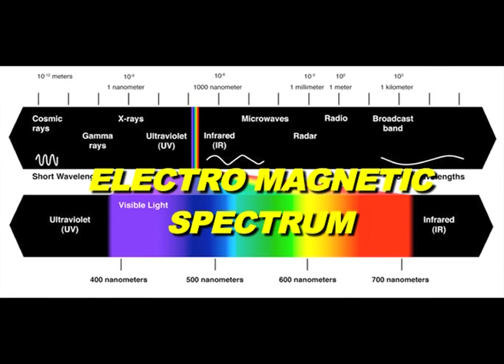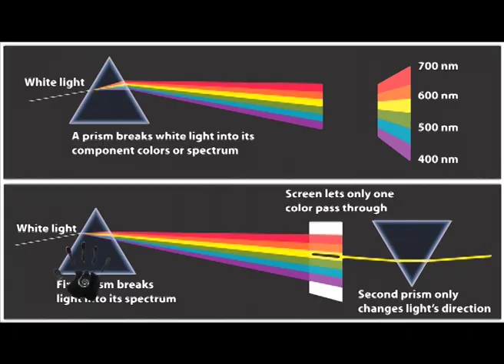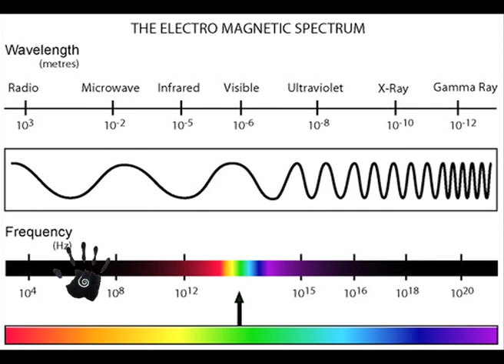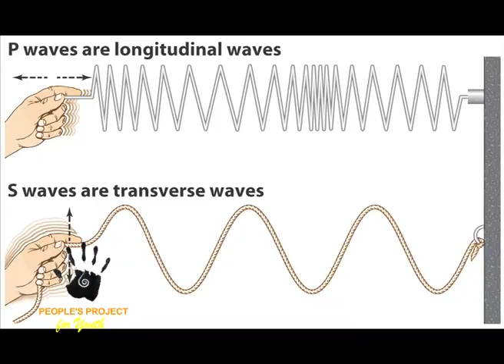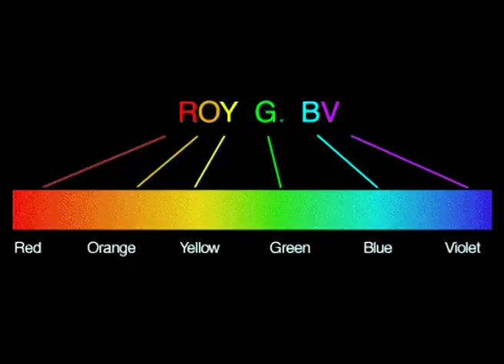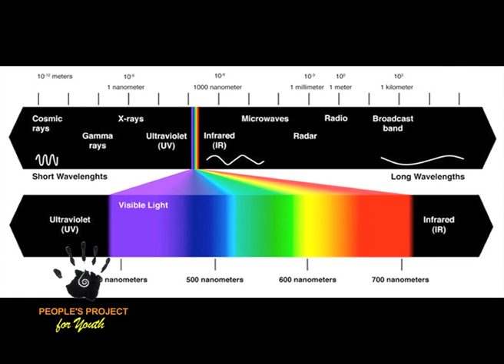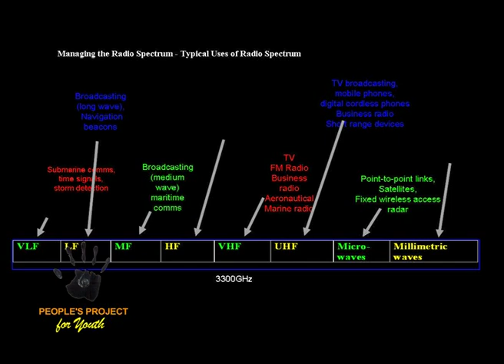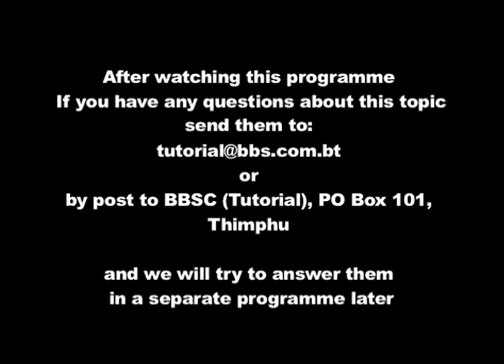Electro Magnetic Spectrum